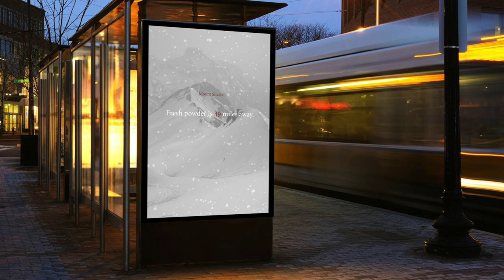k2 busstop digital 2